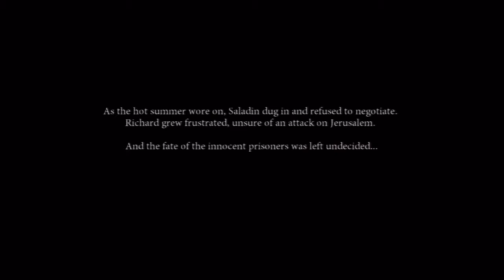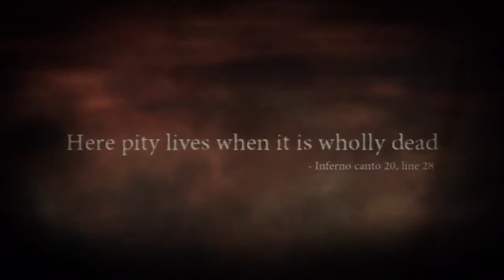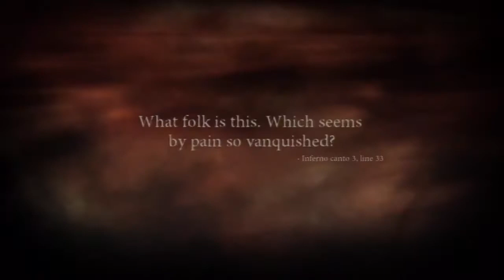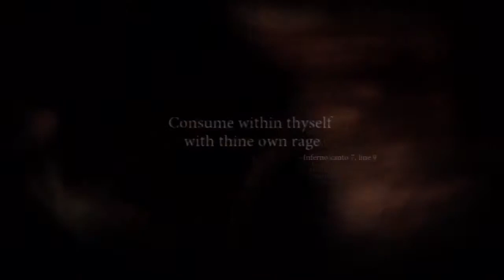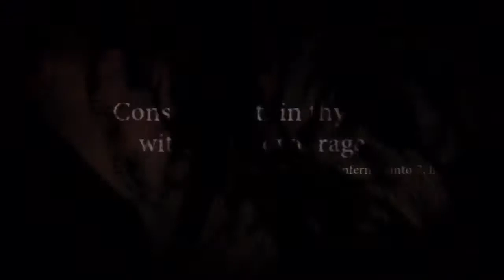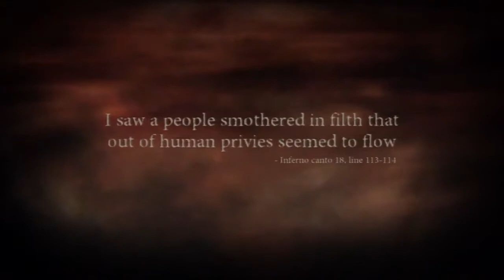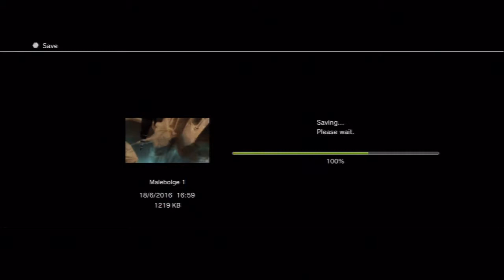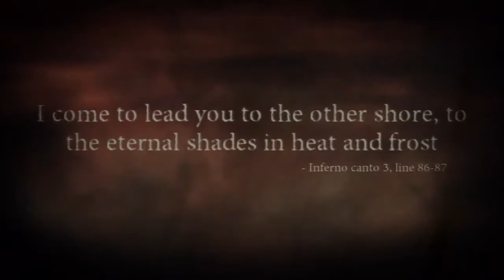Dantes Inferno Complete Game Walkthrough Full Game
Dante's Inferno is a 2010 action video game developed by Visceral Games and published by Electronic Arts. The game was released for Xbox 360, PlayStation 3, PlayStation Portable in February 2010. The PlayStation Portable version was developed by Artificial Mind and Movement.

The game's story is loosely based on Inferno, the first canticle of Dante Alighieri's Divine Comedy. It follows Dante, imagined as a Templar knight from the Crusade, who, guided by the spirit of the poet Virgil, needs to fight through the nine Circles of Hell to rescue Beatrice from the clutches of Lucifer himself. In the game, players control Dante from a third-person perspective. His primary weapon is a scythe that can be used in a series of combination attacks and finishing moves. Many attack combinations and abilities can be unlocked in exchange for souls, an in-game currency that is collected upon defeating enemies.

Before the game's release, Dante's Inferno underwent a prominent, at times elaborate marketing campaign led by the game's publisher Electronic Arts. This included the release of a fake religious game called Mass: We Pray, a motion controller-based game supposedly allowing players to engage in an interactive prayer and church sermon. The game received generally positive reviews upon release; critics praised the game's art style and level design, with some comparing it to God of War III.

A direct-to-DVD animated movie based on the video game, titled Dante's Inferno: An Animated Epic, was released simultaneously with it.